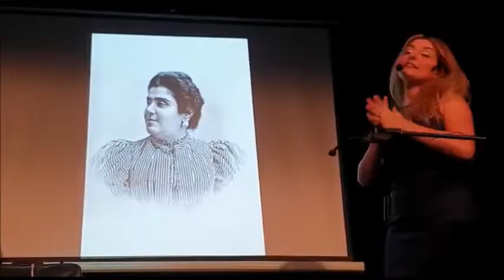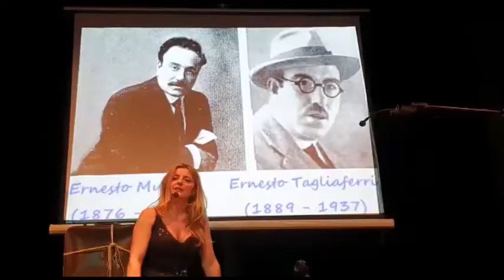ALESSIA MOIO Video Promo " 'A voce 'e Napule "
'A voce 'e Napule è uno studio attento e completo sui protagonisti che seppero dare "voce" al Teatro e alla Canzone di Napoli. Il testo rivisita i maestri dell' Arte del Varietè senza trascurare i sommi poeti della Canzone. Un excursus storico musicale che, partendo dal saluto all' ultimo Pulcinella , Antonio Petito e passando per Maldacea, Gill, Viviani, Totò, Petrolini , Taranto, offre anche una scelta di chicche rare della grande Canzone di Napoli. Lo spettacolo è tutto retto dalla bravura istrionica di Alessia Moio con la sua voce , per dirla con Ciro Ridolfini, "dal timbro soavemente schietto e genuino, partenopeo, proveniente dal respiro ellenico della Magna Grecia."
Video promo a scopo illustrativo